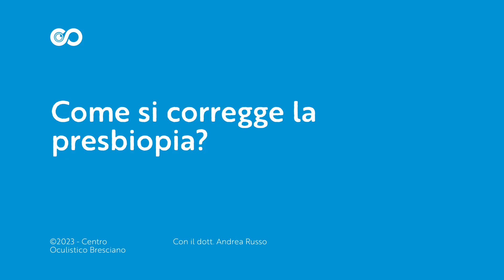Come si corregge la presbiopia?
Tra le soluzioni possibili per la correzione della presbiopia, quella più rapida, semplice e con i migliori risultati è la Lasik-Presbyond.
Il Dott. Russo ci riassume qui i 3 vantaggi principali di questa tecnica innovativa.
👀 centrooculisticobresciano.it
📍 Via dei Mille 14, Brescia

👉 Hai bisogno di maggiori informazioni oppure vuoi prenotare una visita?
📞 Contattaci allo 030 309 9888